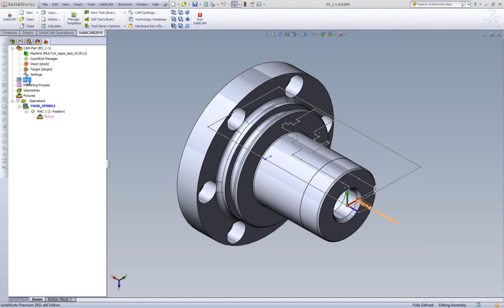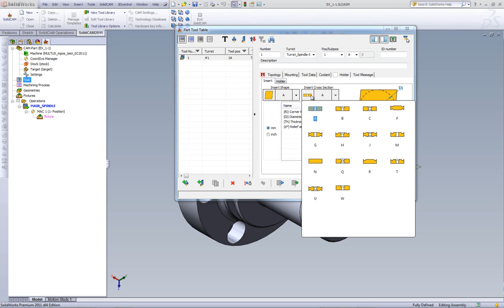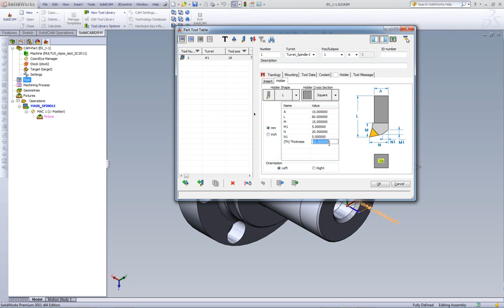SolidCAM 2011 Turning Tool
This recording shows the new Turning Tool